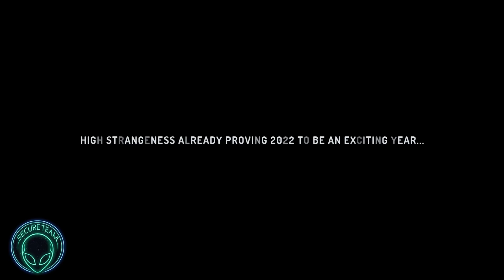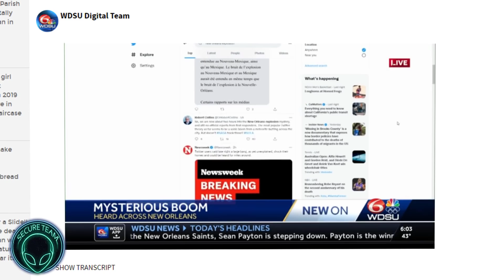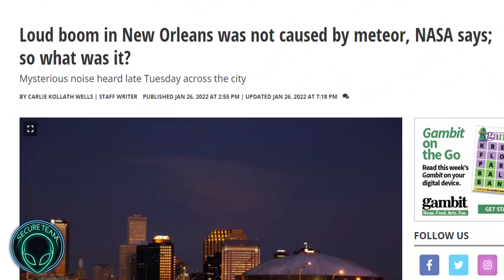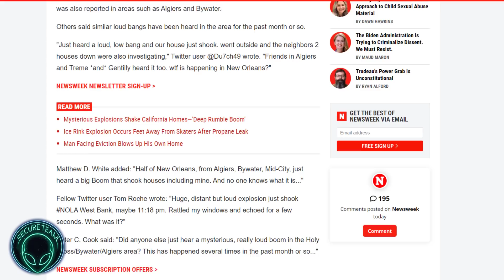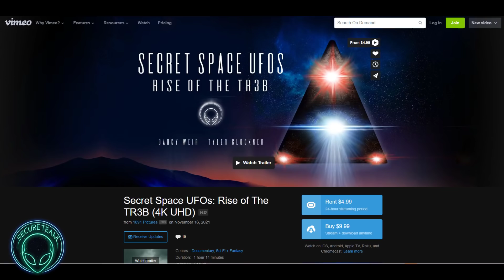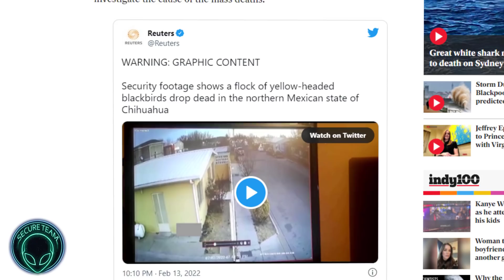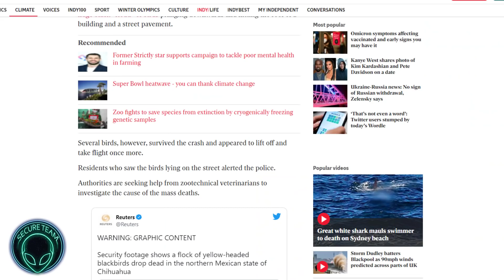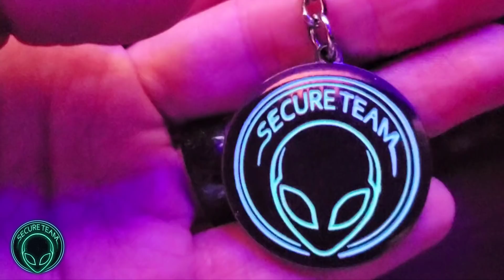"UNKNOWN FORCE" SHOOK Major City.. Birds Fall From Sky & More..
➨If you enjoy my work & dedication to this topic and would like to support, you can do so securely with our Patreon page, PayPal, or directly through Youtube by clicking the blue "Join" button under my videos and becoming an Official channel member with special perks. As always, your kindness continues to keep this channel up, and is greatly appreciated.

Note: Email usually shrinks/downgrades video quality when sent, so I recommend If your UFO video is too large or is likely to lose resolution, the best way is to simply upload it to Youtube and email me the video link.

Please put "UFO Footage" or "UFO News/Info" as Subject of email. - Note: This is the only email checked/used for viewer UFO submissions. Because I get 100's of emails per day, it may take some time for me to get to yours, so thanks for your patience & messages!
If possible please put "Business" or "Sponsorship" as the email Subject - as this helps for faster responses on my end, and I'll get back to you within 24-48 hours. Thanks!
I Love getting cool stuff from you guys! From channel artwork, UFO stories, Books, letters or anything else! Just ship it out to my Box below and I'd love to feature it and say thanks!

Secureteam
101 W High St.
Mount Vernon, OH 43050
United States